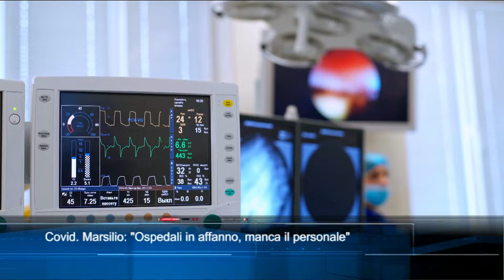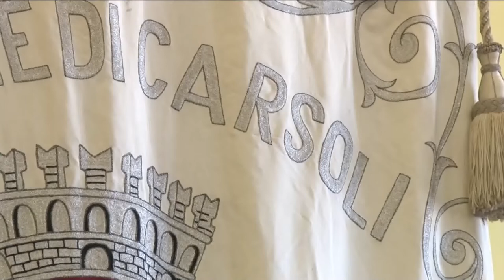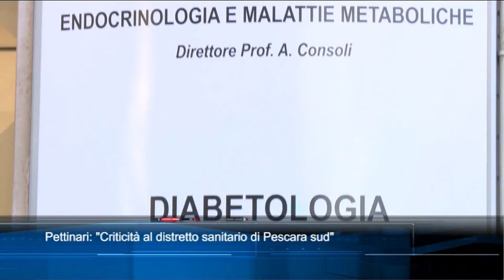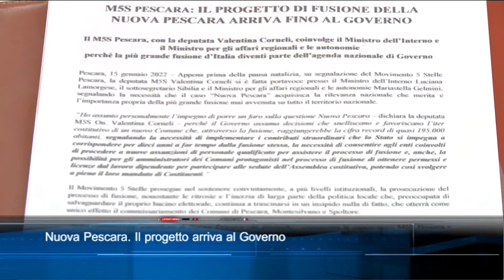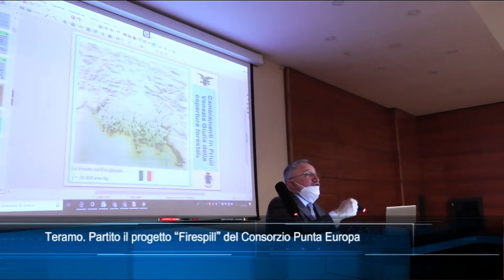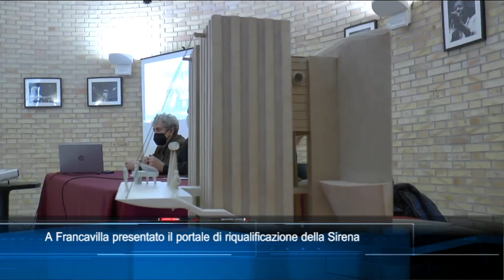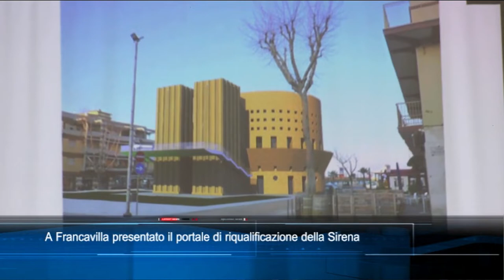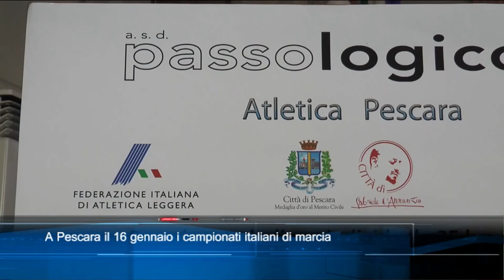TgSei Edizione delle 19 Sabato 15 gennaio 2022